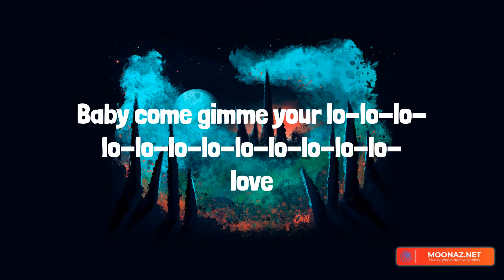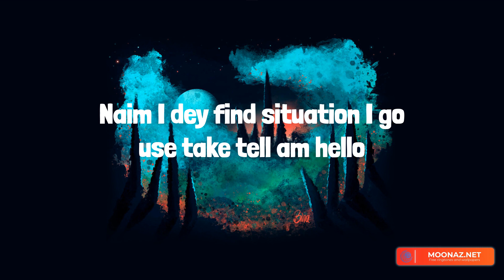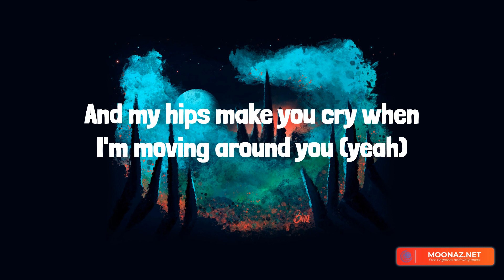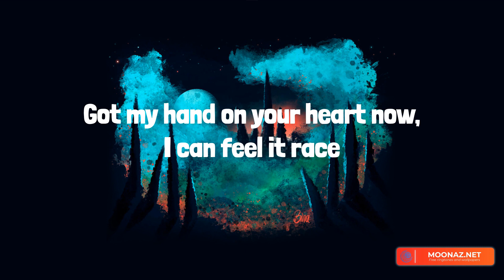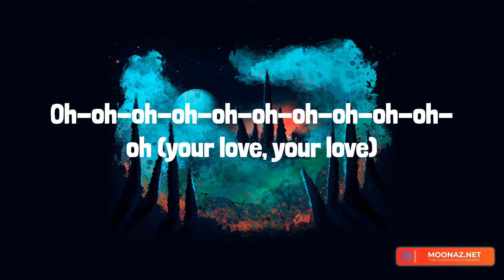Calm Down - Rema || TimeToLyrics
(Vibez)
Another banger
Fanta, uh-uh
Oh-oh-oh-oh-oh-oh-oh-oh-oh-oh-oh
Fanta, uh-uh
Your love

Rema, David Kushner, Ed Sheeran, Dua Lipa, Calm Down, Daylight, Shape of You, Dance The Night (From Barbie The Album), Calm Down Rema lyrics